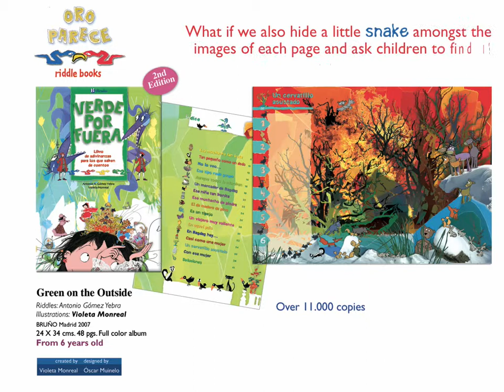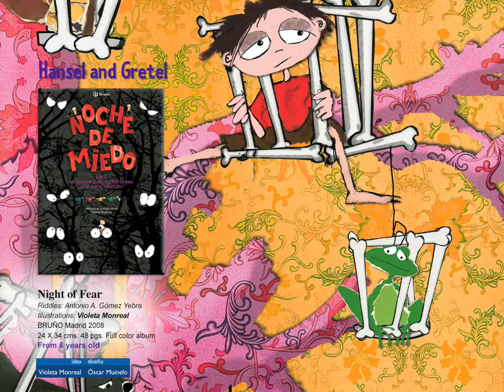Violeta Monreal - NIGHT OF FEAR - Riddle book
Collection of riddle books illustrated by Violeta Monreal organized in 16 environments so that every double page connects with diverse areas of knowledge that are of the interest of the ages which they are directed. In them the solutions to the riddles are hidden in every double page. At the end of the book the solutions are for the one who has doubts.
 Look for the snake hidden in every sheet!

 Idea and illustrations: Violeta Monreal
 Riddles: Antonio Gómez Yebra
 Graphic design: Oscar Muinelo